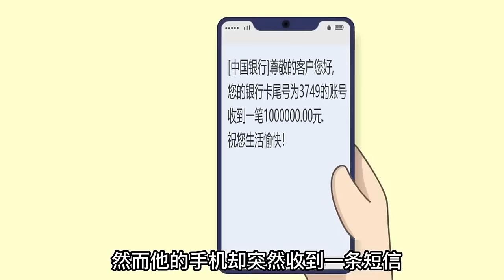【裝窮的神豪老爸】EP1-10：富豪老爸偽裝農名窮養我，陪我住了20多年爛尾樓，直到分手那天老爸公佈我的身份【情感雕王】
哈嘍大家好！
這裡是[情感雕王]
唯一YouTube官方頻道
其他盜版！！！
之後我會在這裡更新